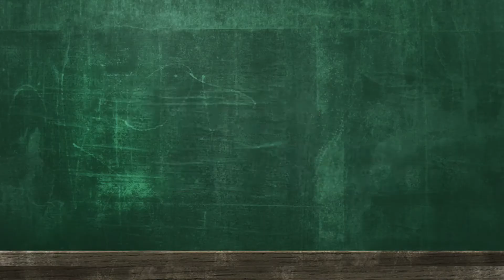婚禮證婚在監獄? | Shum Hon Wo |【婚禮攝影101】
星級婚姻監禮人 Shum Hon Wo

怎樣成為証婚律師？
成為執業律師七年之後￼，報讀課程就可以￼

政府與律師証婚的分別？
法律上是一樣
指定教堂牧師神父也可以做證婚￼￼

可否在律師樓做證婚?

Book 証婚流程？
提早搵心儀嘅律師証婚

証婚主要分兩個程序
程序一: 結婚申請
只可以在結婚三個月前申請
但係最遲要結婚前17天
最後亦都需要在婚姻登記處公告兩星期

結婚當日準備什麼?
- 開會講解

法定誓詞主要分2部份
- 新人律師宣讀誓詞
- 新人,雙方家長,律師簽署

如果當日忘記帶身分證可以補簽嗎?
- 法律上是不可以補簽

貼士選擇適合的婚禮證婚律師
- 我的風格, 大方得體為主
- 先了解自己喜歡的風格

離島, 室外證婚有冇額外費用

難忘婚禮證婚
- 婚禮證婚在監獄

結婚一世人一次，係由籌備結婚日子、酒席、結婚戒指、婚紗攝影、當日婚禮攝影到化妝等等都會有好多事項要準備及注意！而 Rex Cheung Photo 就會由攝影嘅角度去話俾準備結婚嘅新人一啲貼士及注意嘅事項! 希望佢哋能夠影多啲靚相。

為咗令到你的婚禮完美，我亦都會去訪問其他與你們有關結婚的專業人士，例如把你成為女神的化妝師、着得來美麗動人的婚紗及型仔的禮服、增加晚宴氣氛的司儀、專業場地佈置等等。希望能夠領會到你地更了解當中的注意細節及貼士！

除此之外我會與化妝師Kelly 嚟緊會籌備一個＂婚禮分享同學會＂，喺呢個教學裏面我哋會教大家係影婚紗相，婚禮當天攝影，從擺pose到化妝嘅配合點樣影出更好嘅相片貼士！同埋亦都會講下一啲行內小貼士比大家更懂得點樣去揀適合自己的服務！